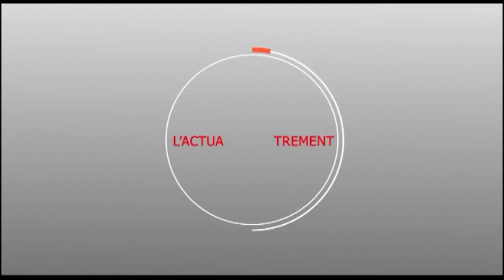VISTE DE PROXIMITE : Serigne Cheikh Abdou Mbacké "Gaindé Fatma" chez Serigne Mourtalla "Fallilou"